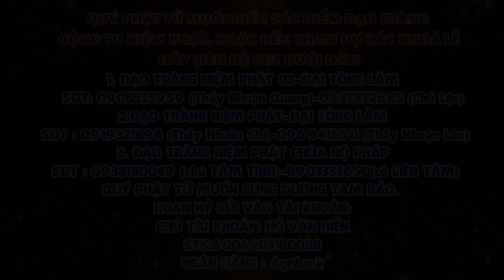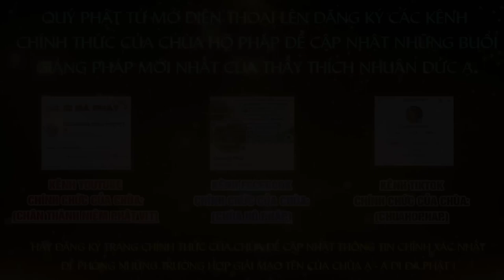Tập 18 Một câu A Di ĐÀ PHẬT Niệm Đến Cùng Giảng Lần Thứ 6 Năm 2024 2025 Thầy Thích Nhuận Đức